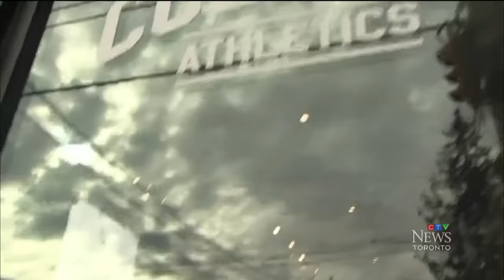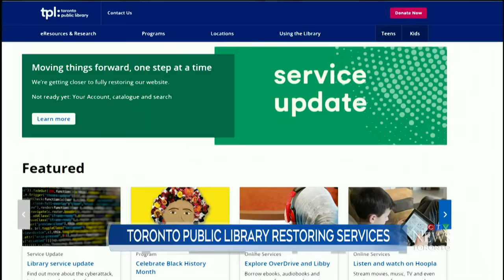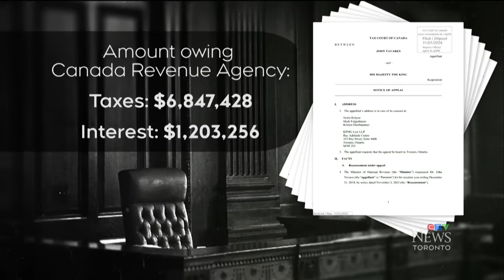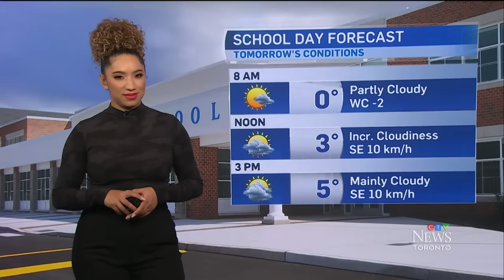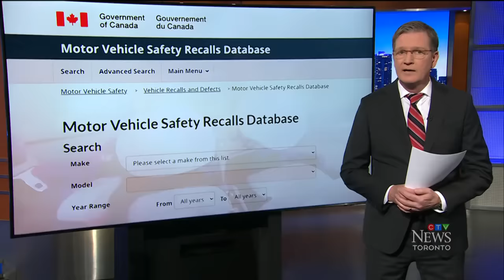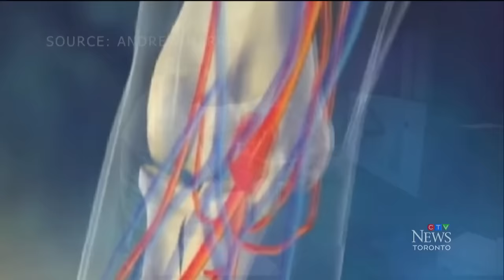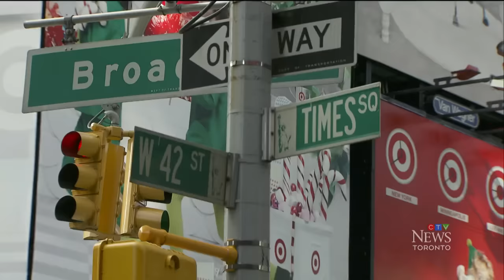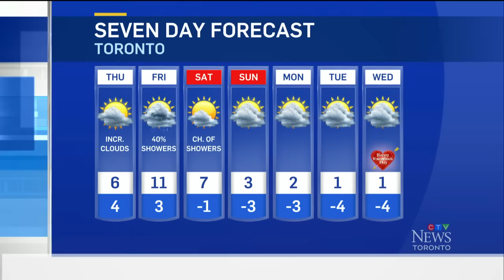GTA extortion racket allegedly linked to gangs in India | CTV News Toronto at Six for Feb. 7, 2024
It is alleged an extortion racket targeting South Asian businesses in the GTA for months has links to gang leaders in India; Toronto police say they believe Ahmed Ali fled Canada to Somalia before he was identified as a suspect in the death of a bystander by a stray bullet; and, Toronto Maple Leafs captain John Tavares is taking the CRA to court over millions the tax agency says he owes over a signing bonus.